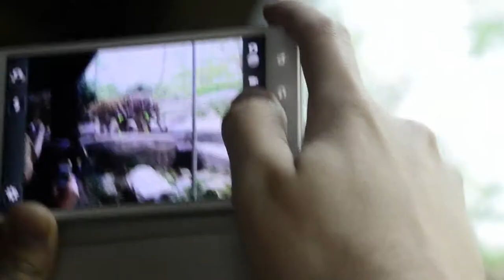tiger tiger burning bright.mp4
Tigers at the Bronx Zoo